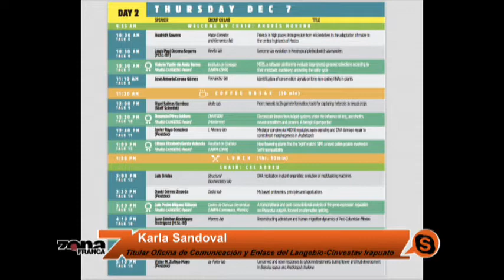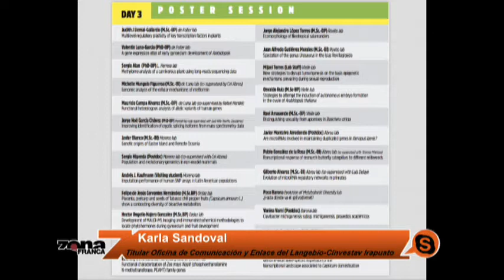El Langebio celebrará el Academic Days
Karla Sandoval explica en qué consite el Academic Days en el Langebio